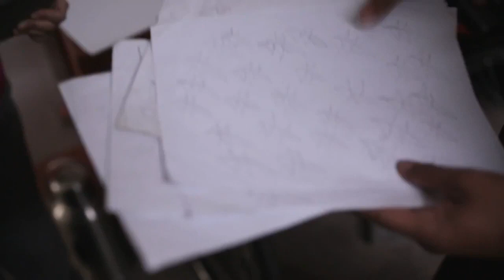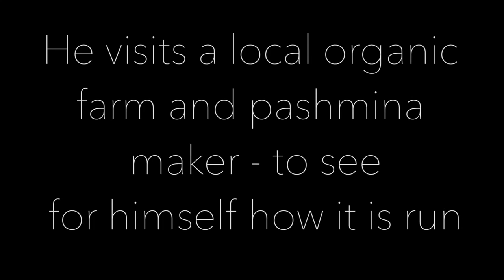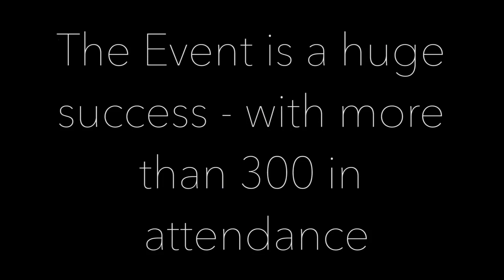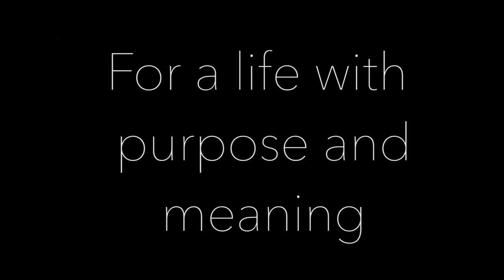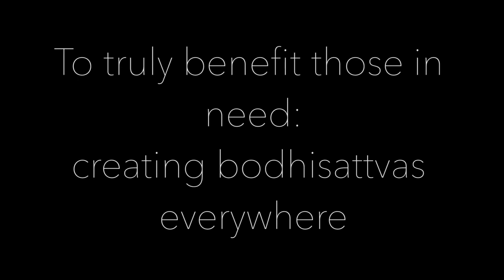Чёгьял Ринпоче. Бодхисаттва в действии